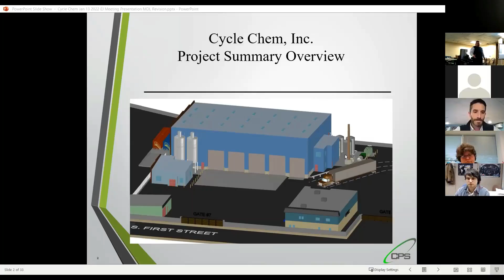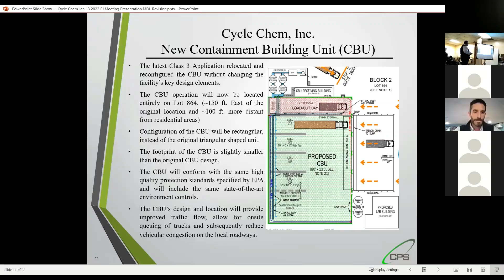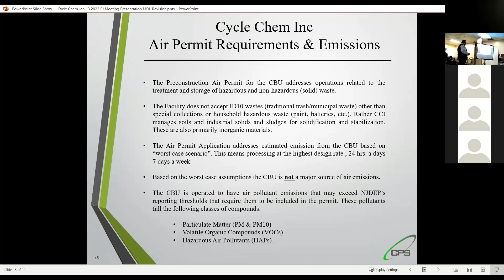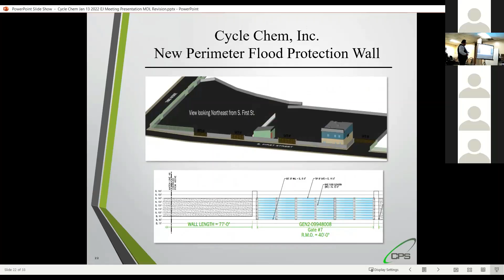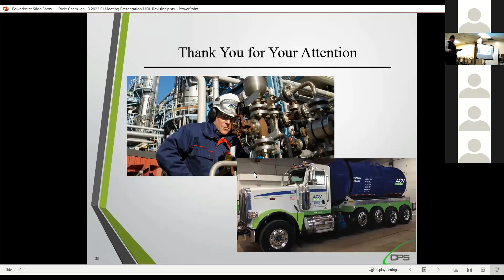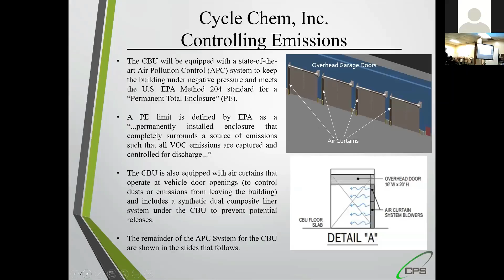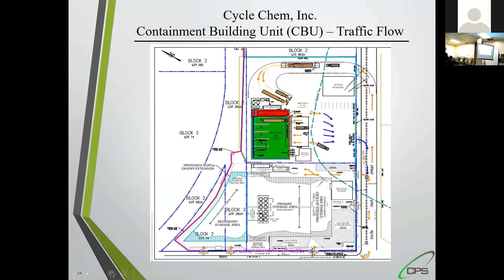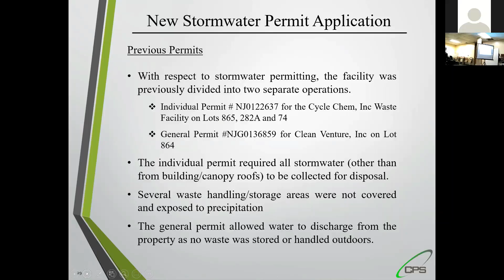Public Information Session Cycle Chem 1 13 22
Video recording of public information session held at the ACV offices on January 13, 2022 regarding an air permit application for a proposed Containment Building Unit (CBU).